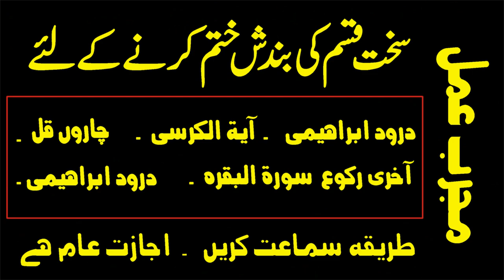Bandish ki Kaat Ka Wazeefa I سخت بندش سے نجات کا عمل I बंदिश से छुटकारा पाएं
Permission is Given to All

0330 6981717